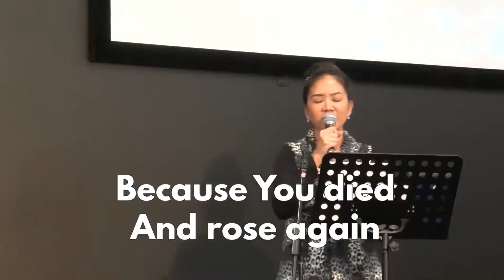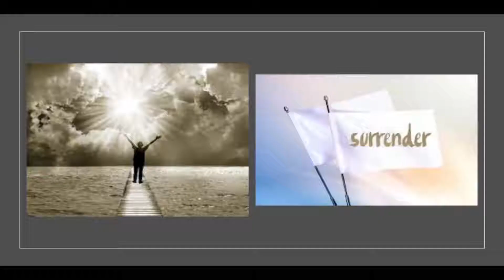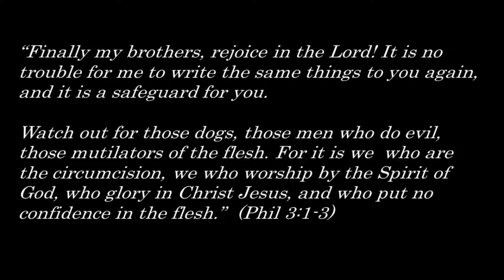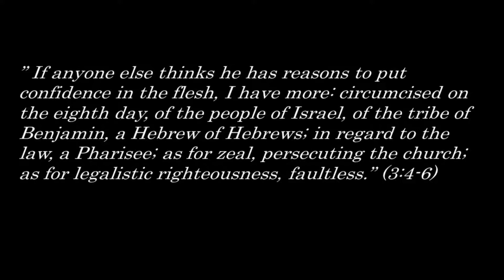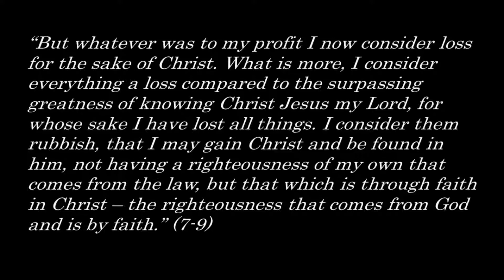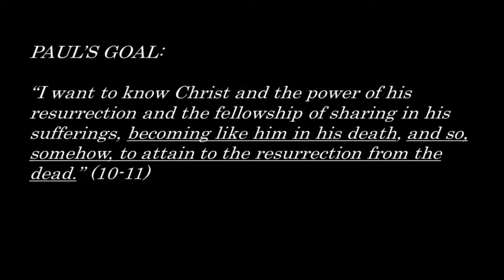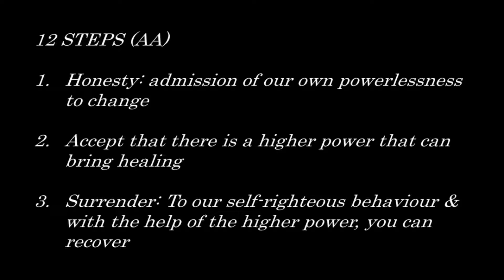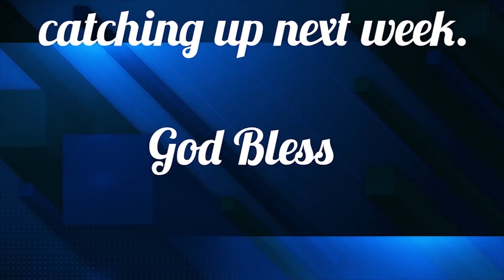"Lord, Deliver Me !" Absolute surrender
absolute surrender # 4 surrender our self righteousness